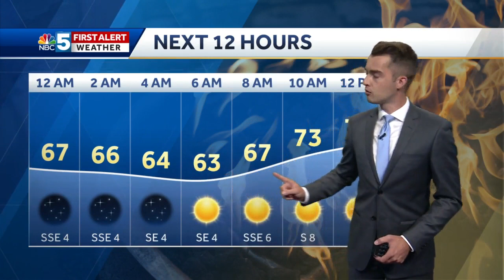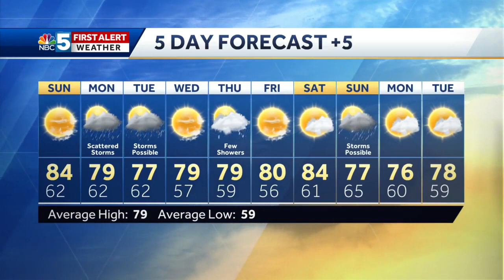Video: Nice on Sunday (8-15-20)